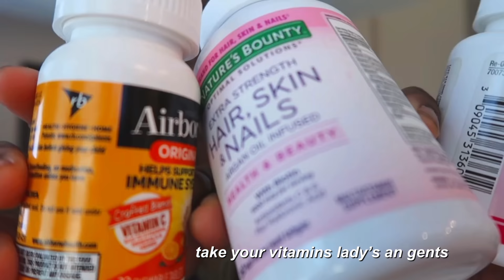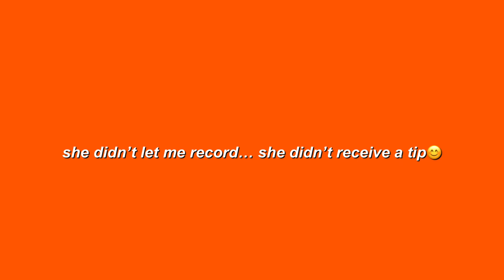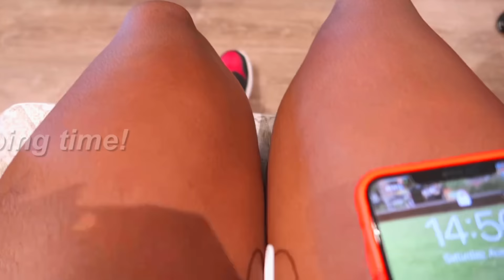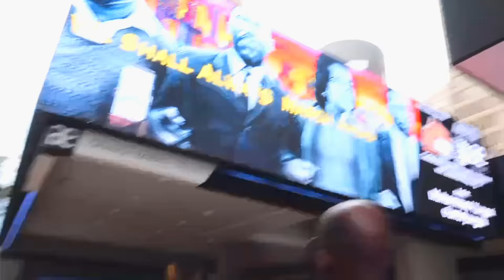WEEK IN MY LIFE VLOG!! ATL EDITION